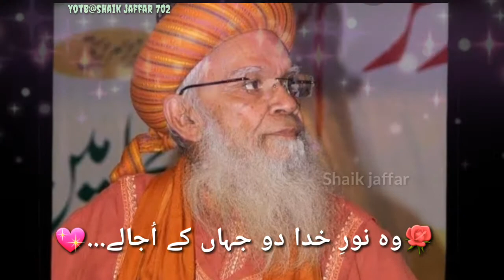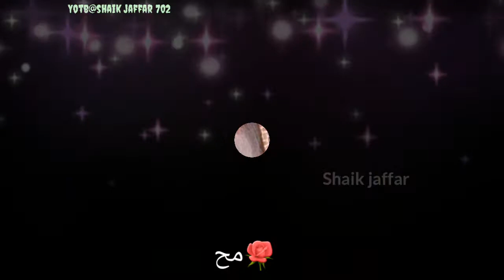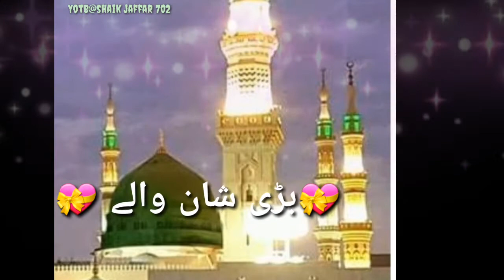Naat Sharif 💖mohd hamare Badi Shan wale💖my channel subscribe like and shera the video 🌹🌹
Badi Shan wale..
Badi Shan wale..
Badi Shan wale...

Muhammed hamare badi Shan wale

diye jinko rutbe khuda na nirale

Khuda jinke seene mein quraa'n utare
Mudassir kahe aur muzammil pukare
Wo noora khuda do jahan ka ujale

Jab Aaye zamee par Muhammed hamare
Falak ne zamee par bichhaye sitare
Uthe sar zameene Arab se ye naare

Wo sidre ki manzil wo arshe mu'alla
Unhin ka makan hai Unhin ka muhalla
Wahi jinko kehte hain meraj wale

Huwa jinke seene pa quran nazil
Wo noora Muhammed huwa sab se kamil
Isi noor ke hain jahan mein ujale..

Wo kaise sama  hoga roze qayamat
Padegi gulamo ko jab unki hajat
Pilayenge Kausar ka bhar bhar piyale

Shaik jaffar 702
Call Nambar 📞